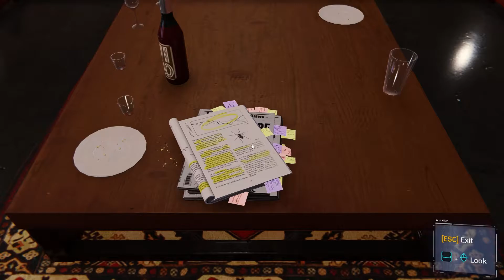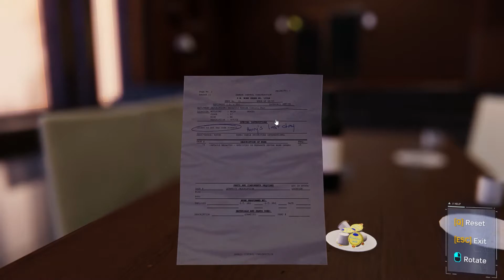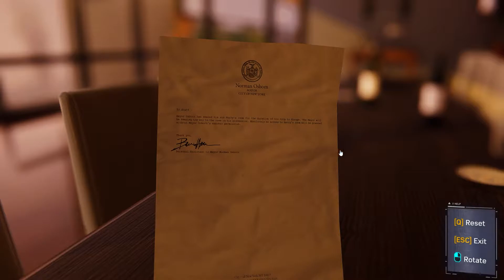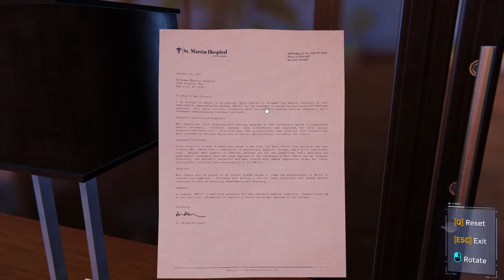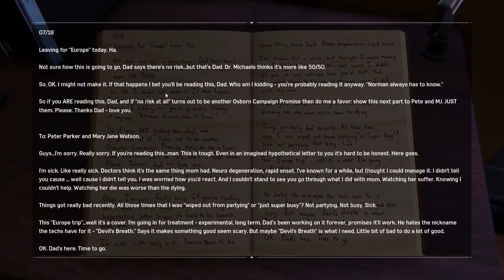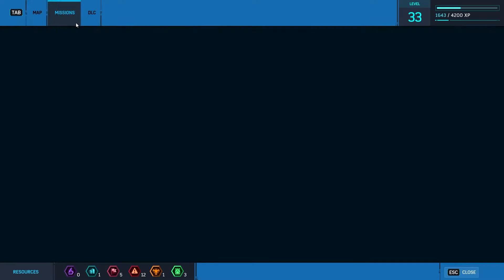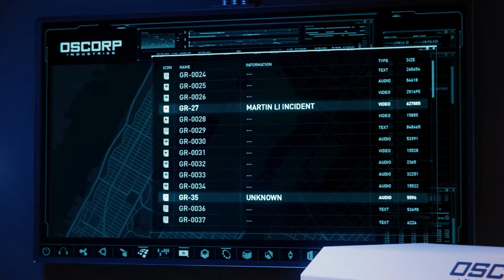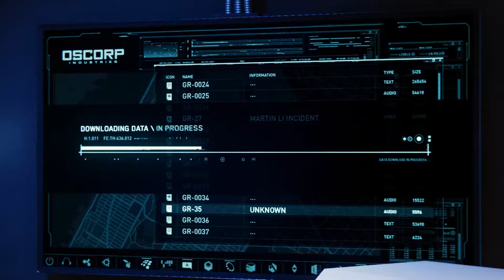Marvel's Spider-Man PC! Remastered! PART 15 l MISSION: STEP INTO MY PARLOR l Gameplay l GTX 1080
HEY YOO!
BACK AGAIN WITH SPIDEY! THE SHOW STILL GOES ON!
 I've been playing on max settings just to get the best experience
and im loving it swinging all the way! :)

SHOW YOUR SUPPORT BY LIKING THIS VIDEO AND

Marvel's Spider-Man was released for the PlayStation 4 video game console on September 7, 2018. The game received praise for its narrative, characterization, combat, and web-swinging traversal mechanics, although some criticized its open-world design for lacking innovation. Marvel's Spider-Man received a number of accolades including being named as one of the best superhero games ever made. It became one of the fastest-selling games of the year and one of the best-selling PlayStation 4 games of all time. Marvel's Spider-Man was followed by Spider-Man: The City That Never Sleeps, a three-part downloadable content (DLC) released between October and December 2018, Spider-Man: Miles Morales (November 2020), a sequel focusing on Spider-Man's ally Miles Morales, and a remastered version of Spider-Man for the PlayStation 5 and Windows. A sequel, Marvel's Spider-Man 2, is scheduled for release in 2023.

My PC specs:
PSU: Thermaltake 550W
Motherboard: Asus PRIME B450M-A
Processor: AMD Ryzen 5 3600
RAM: Corsair Vengeance 16GB DDR4 @3000MHz
GPU: ASUS ROG STRIX GTX 1080 8GB
SSD: WD Green 120GB
HDD: TOSHIBA 500GB